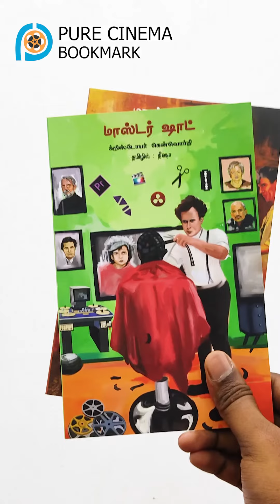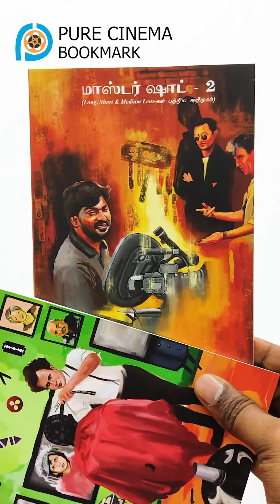🔴தமிழில் FILMMAKERS 5 MUST READ BOOKS